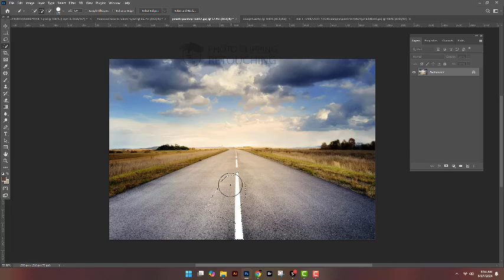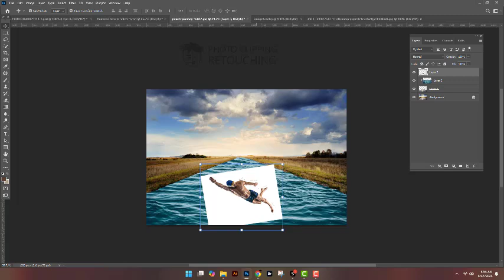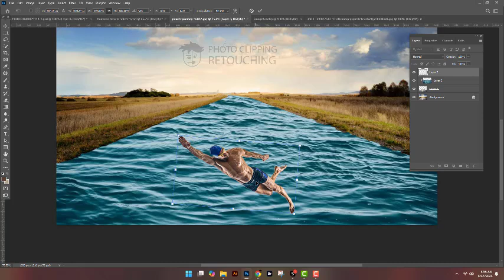How to create photo manipulation in photoshop 2025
Learn how to create stunning photo manipulation in Photoshop 2024 with this step-by-step tutorial. Perfect for beginners and professionals alike, this guide will walk you through the entire process, from concept to final image. Enhance your photo editing skills and create eye-catching visuals that stand out. Don’t miss out on mastering the latest techniques in Photoshop!